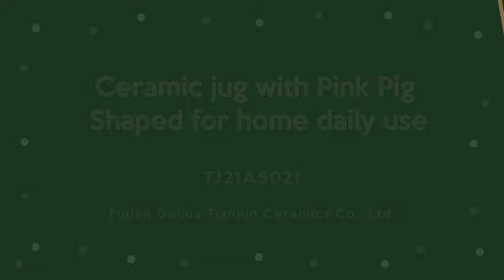Ceramic kettle: step by step guide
In this video, I'll show you Ceramic kettle: step by step guide. It's essential for every to understand how to Ceramic kettle: step by step guide.